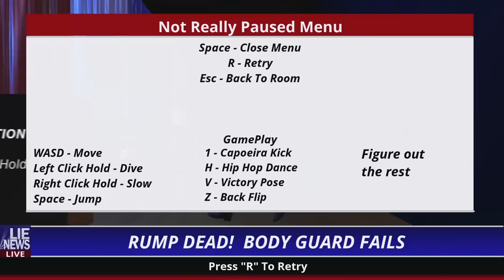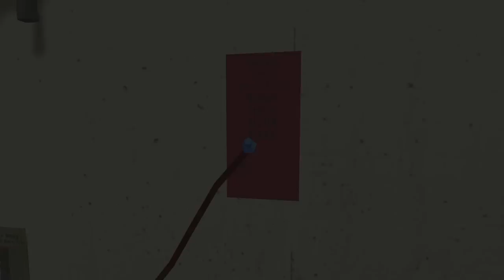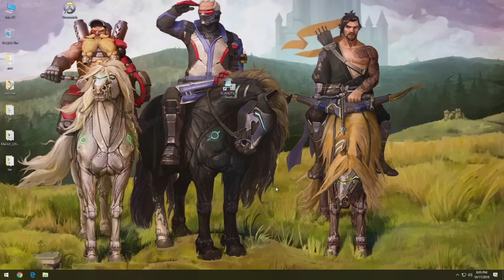Mr. President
The Men Drinkin' Coffee protect President Rump from subtle political commentary and then show the trailer for the next game they're going to LP!